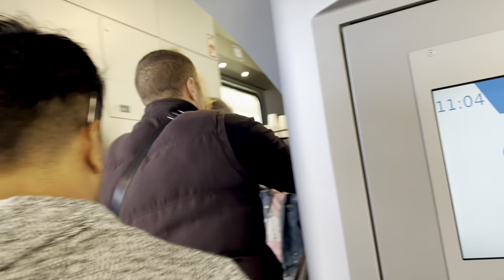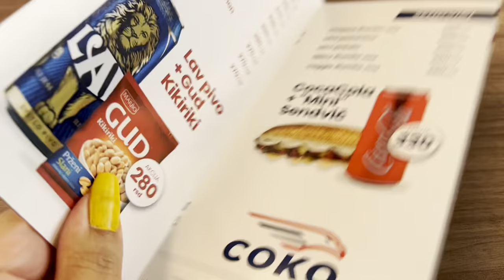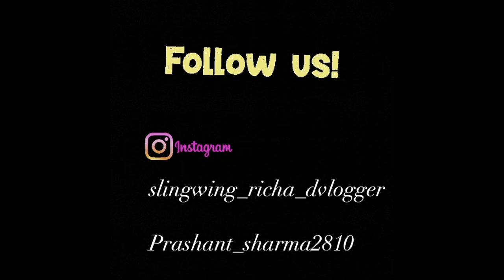Belgrade to Novi Sad train journey| Fastest train in Serbia| New high speed train experience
Hello everyone, so today we are taking you all to Novi Sad, yes the second most beautiful and big city of Serbia and we are travelling via train, serbia first fastest train to Novi Sad from Belgrade, check it out our experience with that and is it worth to take that train or bus or car is good to go with. You can book tickets online through this website

Now enjoy our this video and hope you all will like.

what do you want to know more about Serbia? Tell us and we will try to make video about it as well. For any queries or questions -

Want to know more about us then

Help us to increase up to 5k

Always looking for all your love and Support